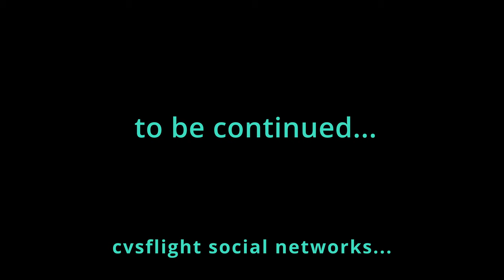FPV Racing and Drone DJI Mavic3Pro Films A Motocross Race Dompierre/mer in France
Une journée au Motocross de Dompierre sur Mer !
de belles courses, des pilotes affutés, un superbe terrain.
Merci au Moto Club de Dompierre et ses équipes au top pour cette journée 🙂
la suite arrive (aussi sur cvsflight.com)
A day at the Dompierre sur Mer Motocross is like that!
great races, sharp drivers, superb terrain.